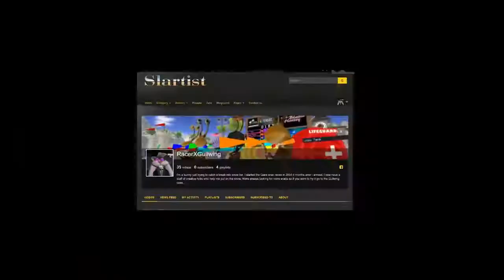2017 07 28 Anything Goes Race #1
This is the first time i tried filming this race next time I need to get close because the tiny Folks are so very small